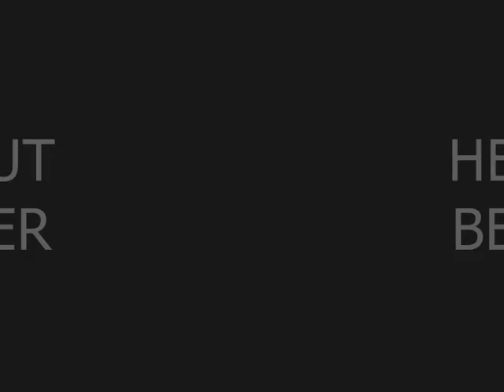Helmut Berger THE LAST DIVO - Paolo Conte "VIA CON ME"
Helmut Berger, eccentric Austrian/Italian actor (born 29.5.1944 Salzburg, Austria) becames famous and international moviestar in Italy as favorite actor of the great director Luchino Visconti. He was living in Rome, his greatest part was the Bavarian King Ludwig II by Visconti's movie "Ludwig". Since 2004 he is living again in Austria, Salzburg.
Song: Paolo Conte "Via Con Me" NO COPYRIGHT!